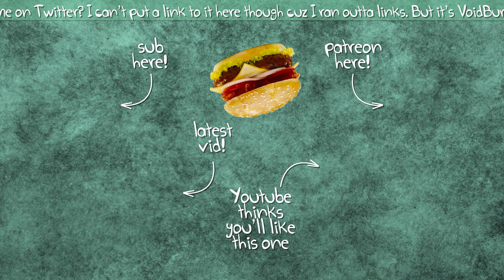Highlight Reel - Voidburger Accidentally Skipped A Couple Gens of Pokemon 02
I get drunk and fawn over many a baby (while my ass gets kicked)